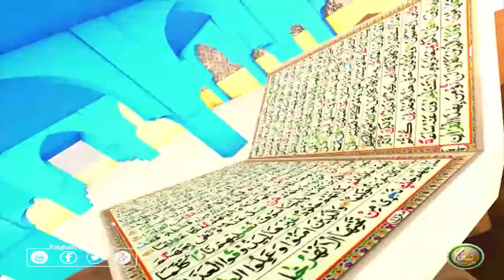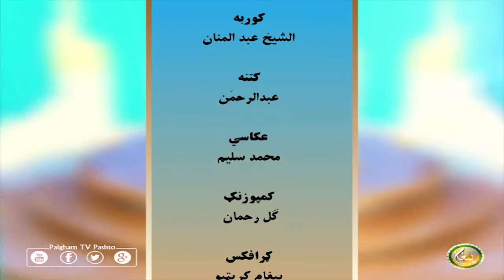Dora Tafseer AlQuran with Alsheikh Abdul Manan | EP17 | دورہ تفسیر القرآن الشیخ عبدالمنان سرہ